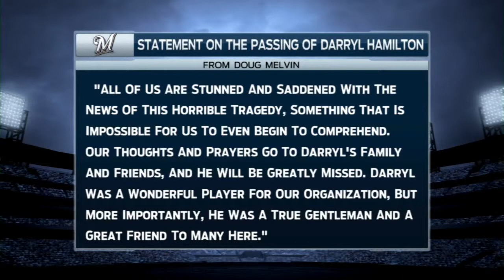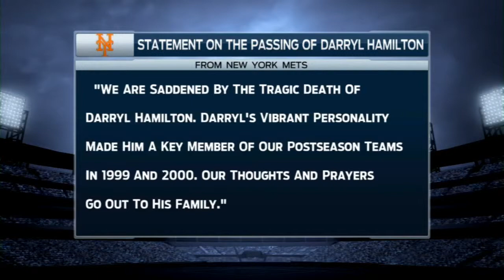NYM@MIL: Brewers, Mets, Manfred on Hamilton's passing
6/23/15: The Brewers, Mets and Commissioner Rob Manfred make statements regarding the passing of Darryl Hamilton